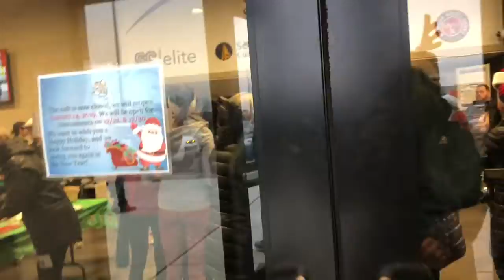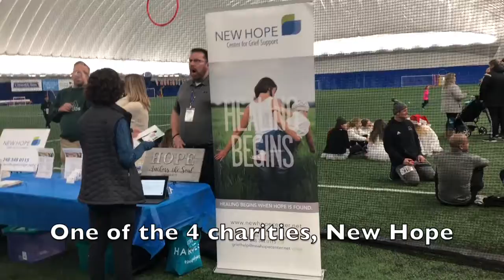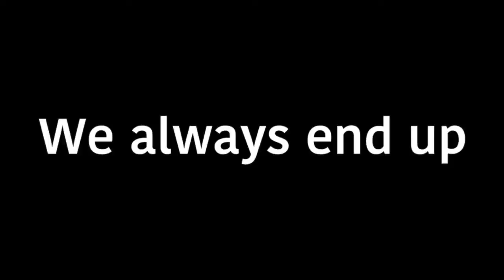Fun Charity Run Event!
Mamism Soccer Talk ~Mami Yamaguchi~